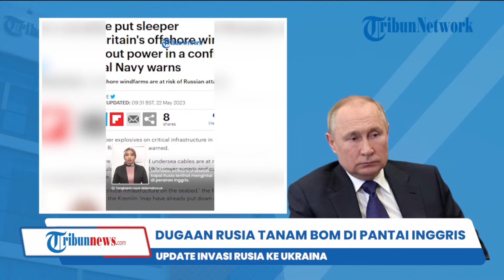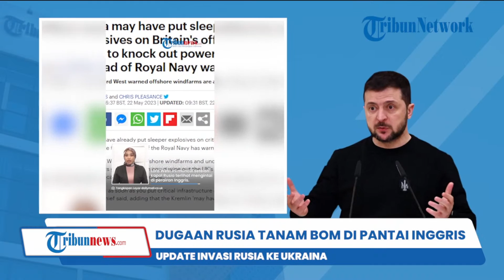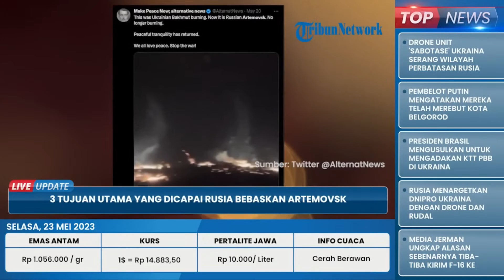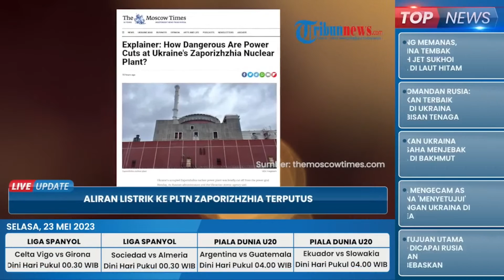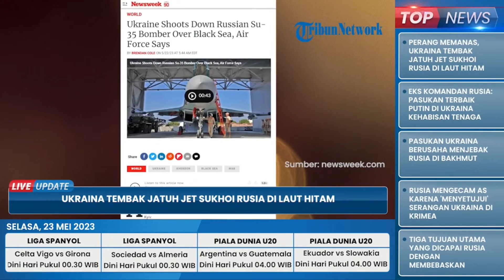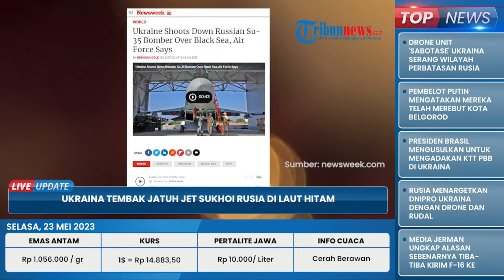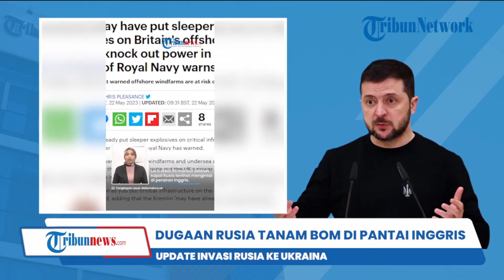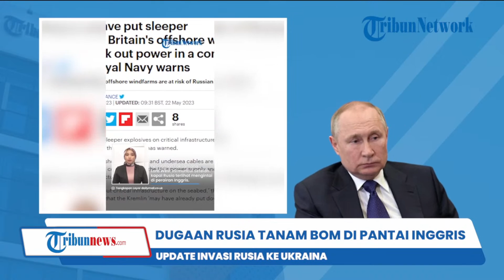🔴16 Rudal Hantam Dnipro, Misteri Kematian Pyotr Kucherenko hingga Pasukan Zelensky Saling Serang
TRIBUN-VIDEO.COM - Misteri kematian Pyotr Kucherenko (46), Wakil Menteri Sains Rusia meninggal dunia karena imbas peperangan yang dimulai Putin.

Diketahui, jumlah kematian orang terkenal Rusia bertambah, terbaru adalah salah seorang pejabat Rusia.

Ia meninggal dunia di tengah penerbangan dari Havana Kuba menuju Rusia setelah mengalami sakit serius.